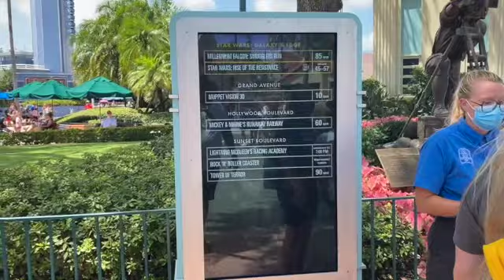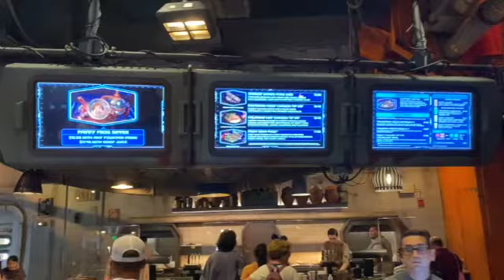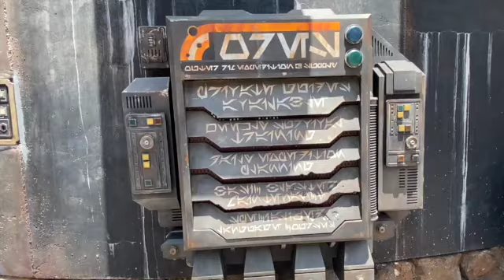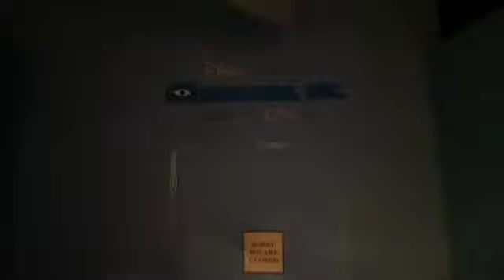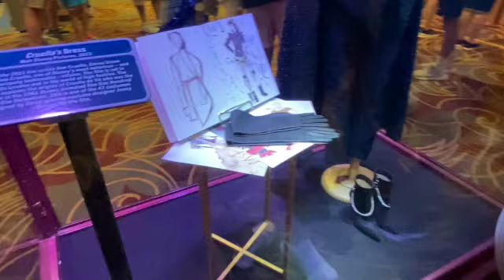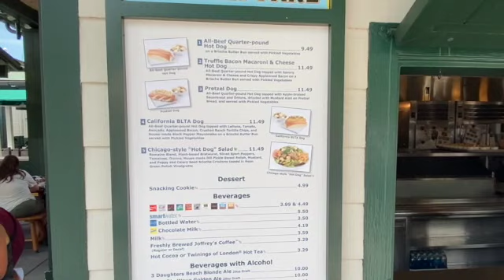Rise Changes? New Docking Bay Menu! Fantasmic! Rumors? Disney Hollywood Studios Park Update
We're back at Disney's Hollywood Studios with a very busy update.  We'll talk about all guests completely going through the FastPass line at Rise of the Resistance as well as a modified Rey briefing being provided to guests. There's a new menu at Docking Bay 7, and we'll look at that closely. Fairfax Fare also has a new menu. We'll check out the entirety of the park and see what's going on. The park looks busy but not the parking lot, and there's a reason why as we walk through the park. While on Sunset we conjecture on the opening of Fantasmic! and we do a little bit of shopping on Sunset and Hollywood Boulevards before running into Mickey and Minnie. So much to cover, join us!